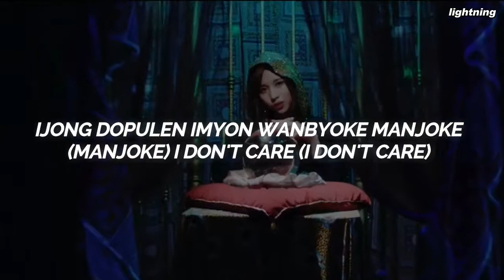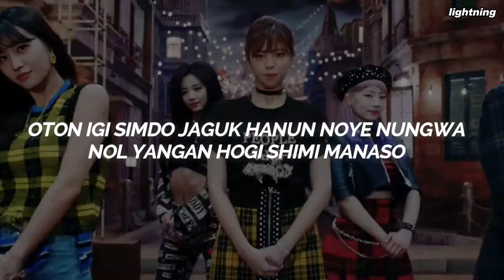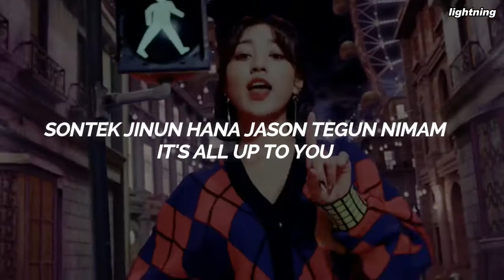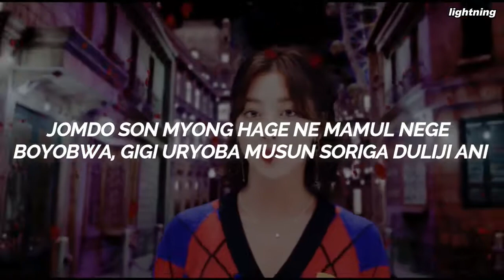TWICE (트와이스) - 'YES OR YES?' Easy Lyrics